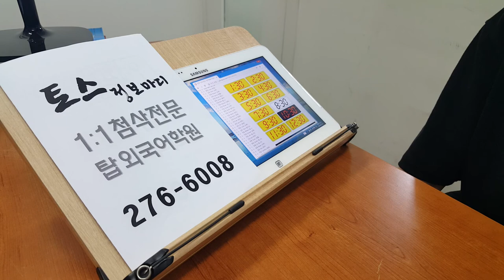전주토익스피킹 레벨6 전북대토스 1:1첨삭 190703